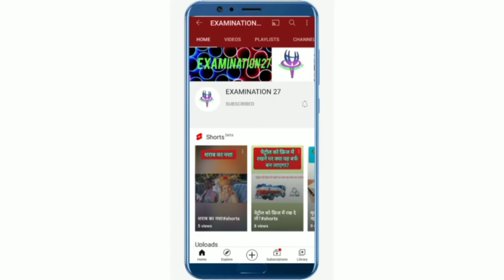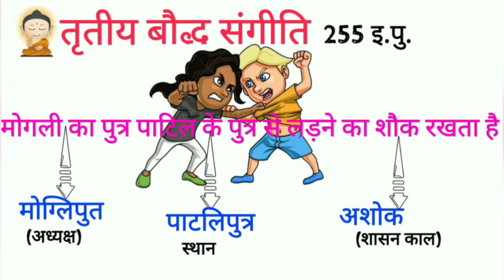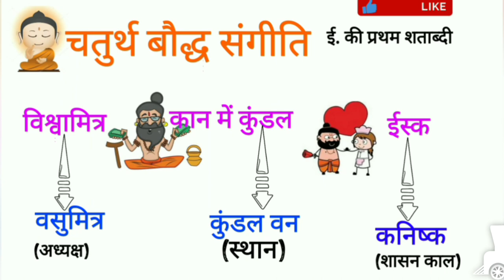GK trick ||बौद्ध संगीतियां||Buddhism||Indian history in Hindi | SSC, Railway, MP Police, bank exam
हेलो दोस्तों इस वीडियो में सभी बौद्ध संगीतियां को ट्रिक से याद करेंगे

पड़ोसी देश की सीमा से लगे हुए भारत के राज्य (trick)

भारत के रेल मंडल एवं उनके मुख्यालय{trick}

vsit channel

इस चैनल के माध्यम से आप maths ,GK ,reasoning
के टॉपिक को ट्रिक्स के माध्यम से आसानी से समझ पाएंगे

vaigyanikon ke aavishkar
inventors
invention and inventors
वैज्ञानिकों के अविष्कार
वैज्ञानिकों की महत्वपूर्ण
GK questions

GK truck in English
GK trick
GK
GK question and answer
GK question
GK today
Lucent GK
Samanya Gyan
Samanya Gyan GK
सामान्य ज्ञान